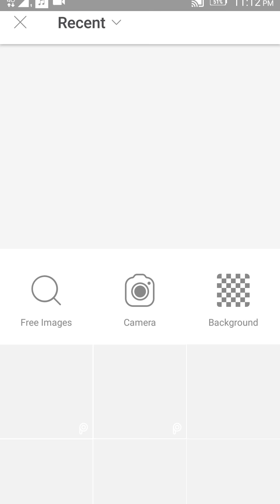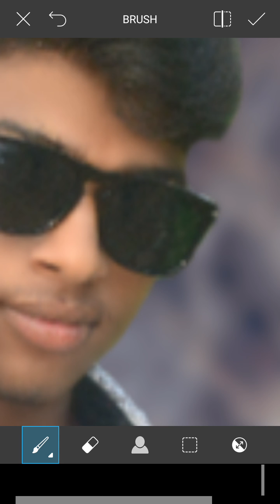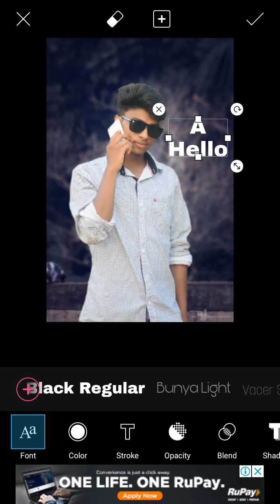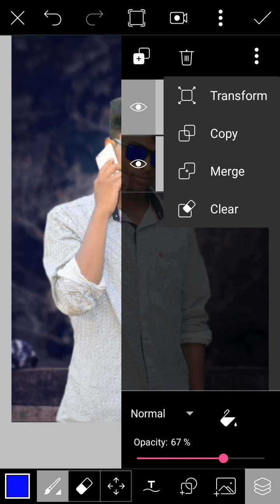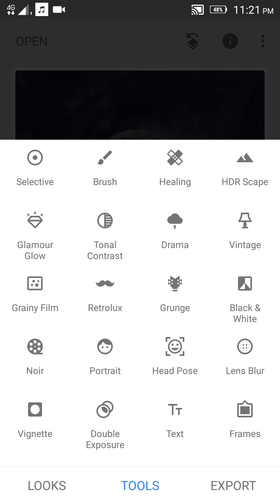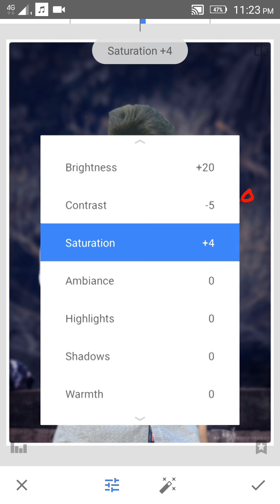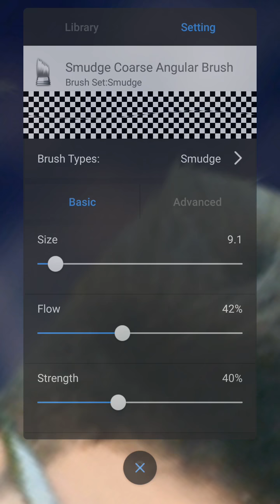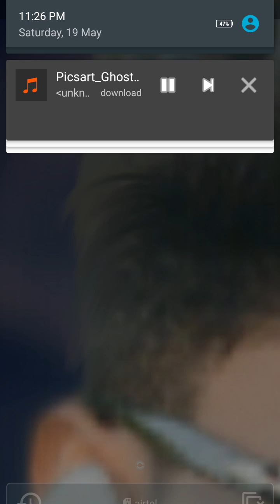Simple boy Edit (Sipak.Edit)